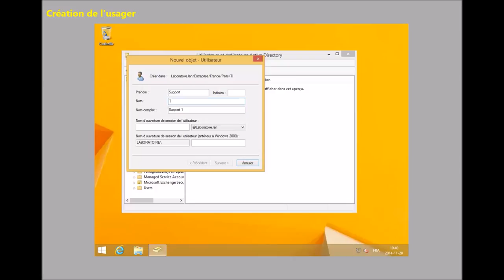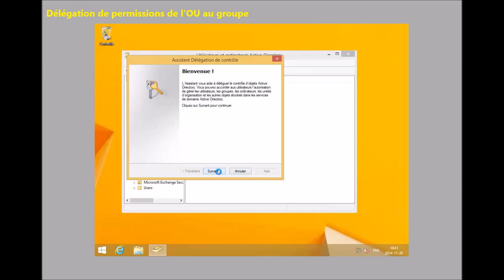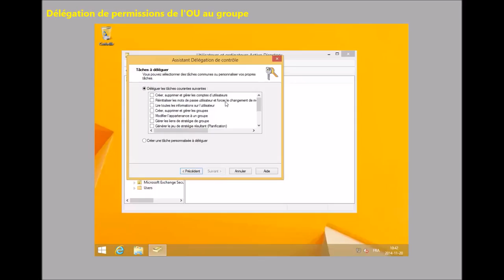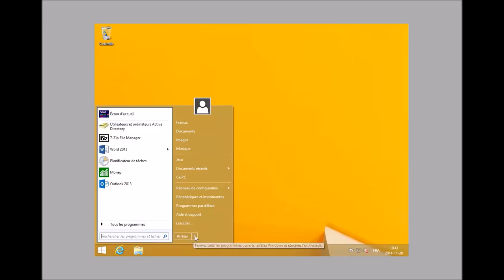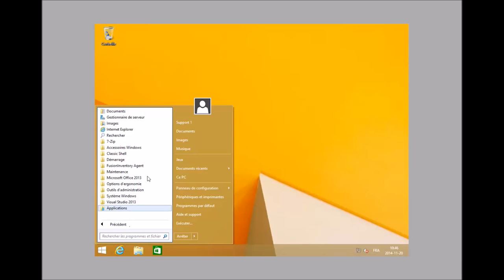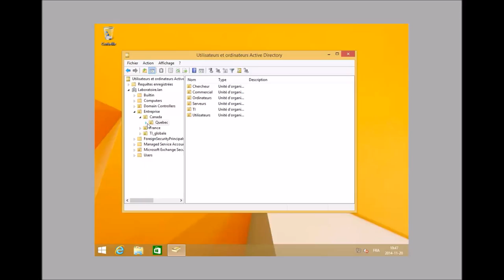Création d'un utilisateur, d'un groupe et délégation sous Win 2012 R2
Nous allons voir comment sous Windows 2012 R2, nous pouvons créer un utilisateur, un groupe et faire une délégation de permissions dans l'active directory